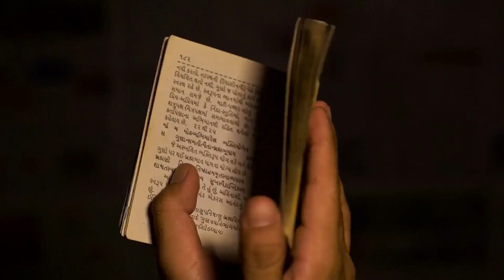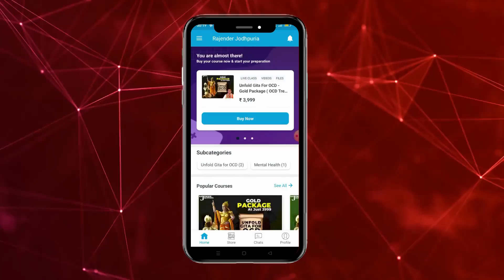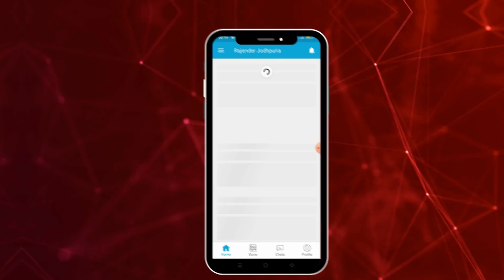ये 40 मिनट की वीडियो 100% ठीक कर देगी | Best OCD Counseling In India | OCD ka 100% Pakka Ilaaj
calling & WhatsApp
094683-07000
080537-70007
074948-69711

Channel And Video About Relevant Topics Like :
2 Tips to Beat OCD/Anxiety
3000 से ज्यादा लोगो की ocd हो चुकी हैं ठीक अब आपकी बारी

Video Credits:
Video shot: Rajender Jodhpuria
Video Optimized: Yogesh Kumar
Edited By: Yogesh Kumar